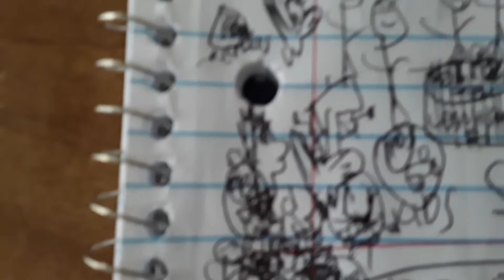TriSunn Pictures, and his friends ruin Logo History #1 100 view party/Grounded/TS Kills #4 Jonesy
Thank you for 100 views on Logo History #1